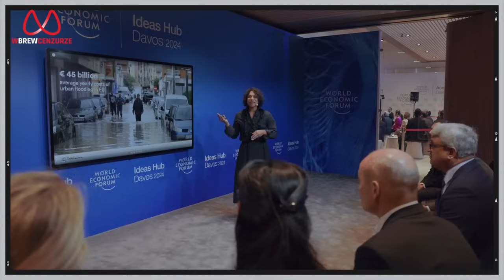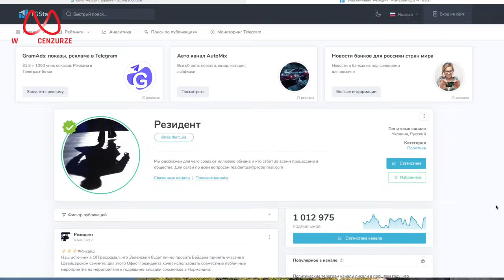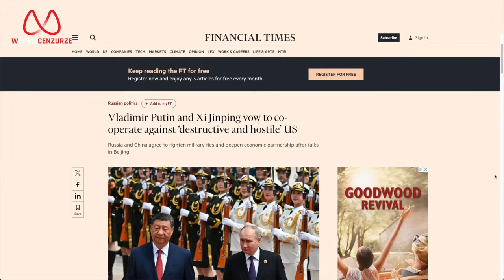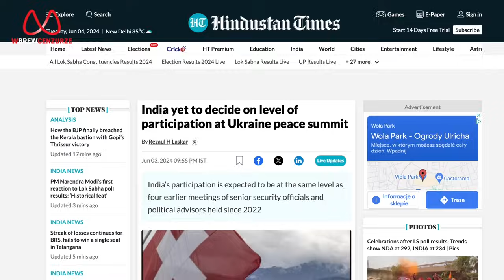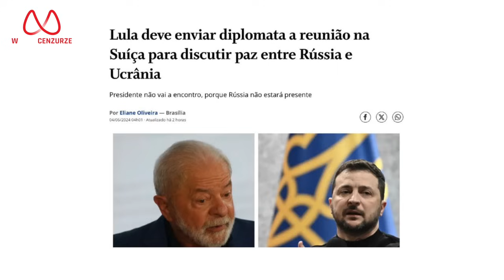Ukraina rozmawia sama ze sobą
Niebawem kolejny szczyt pokojowy w neutralnej Szwajcarii. No właśnie, czy cokolwiek w tym pierwszym zdaniu jest prawdą? Na analizę dotychczasowych tego typu inicjatyw i rozmowę o ich efektywności zapraszają: Mateusz Piskorski i Tomasz Jankowski.

Wesprzyj Fundację Swobód Obywatelskich im. Andrzeja Leppera, pomóż tworzyć strefę wolnego słowa. Wpłać dowolną kwotę na nr konta w PKO BP: 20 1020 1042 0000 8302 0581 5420 - koniecznie z tytułem "Na działalność statutową fundacji".

Dla przelewów z zagranicy: IBAN: PL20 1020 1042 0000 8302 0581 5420 kod BIC/SWIFT banku PKO BP: BPKOPLPW

Szybki przelew na telefon nr: 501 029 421

Możesz także postawić nam kawę - buycoffee.to/wbrewcenzurze